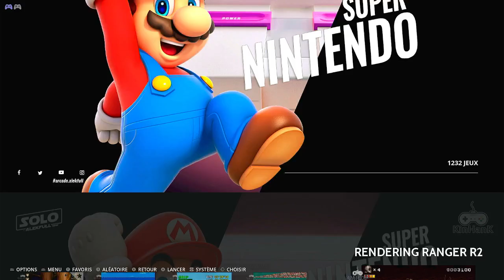Rendering Ranger R2 Super Nintendo SNES Emulated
Rendering Ranger R2
Normal-Autofire On 5 (default)